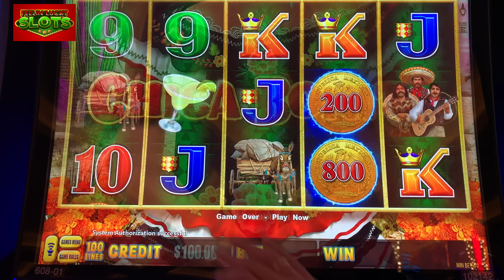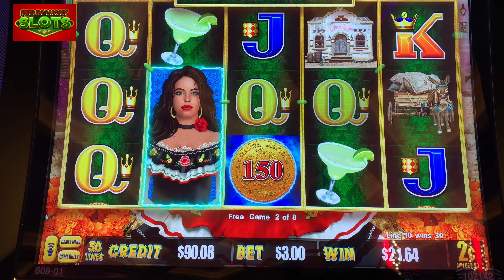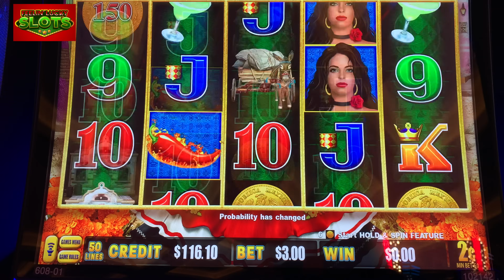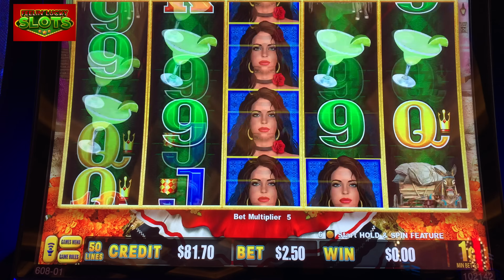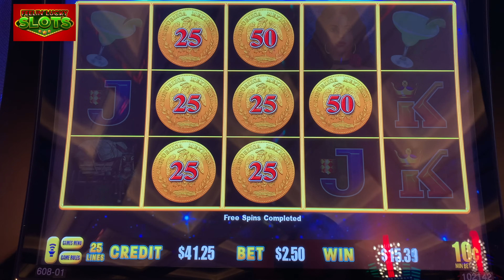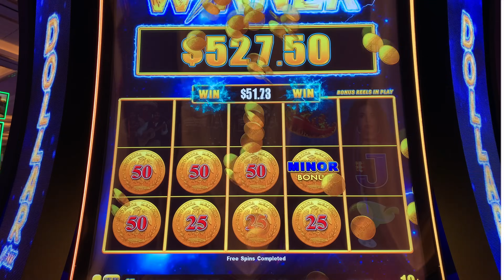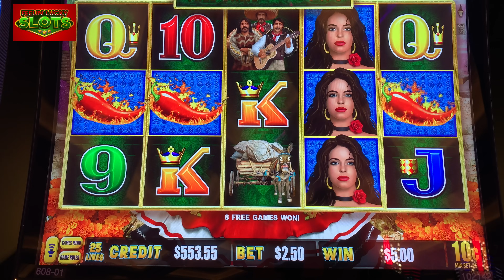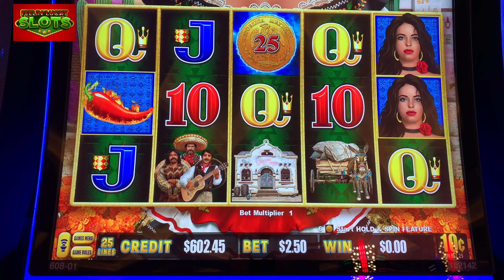🔥CHICA BONITA WAS ON FIRE!🔥 We Crushed It On This Lightning Link Slot Machine in Las Vegas!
BIG WIN on Lightning Dollar Link! Thanks to the Progressives! This was so much fun!  We are playing the slots at Resorts World Las Vegas!